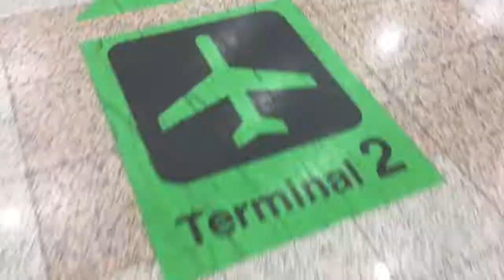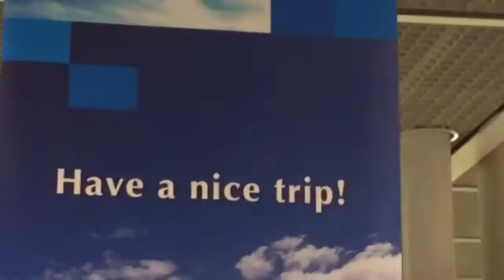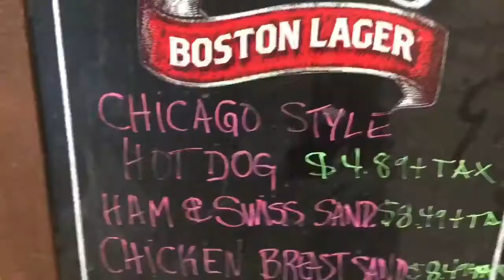From Tokyo to America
Two full days of traveling and accidentally running into a location from the film Home Alone.